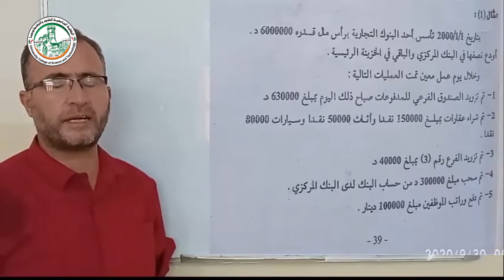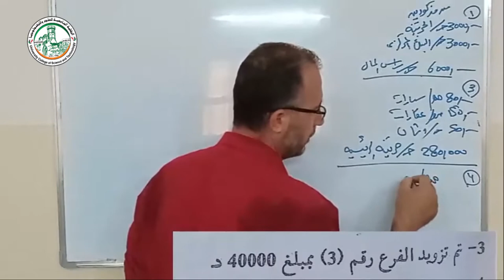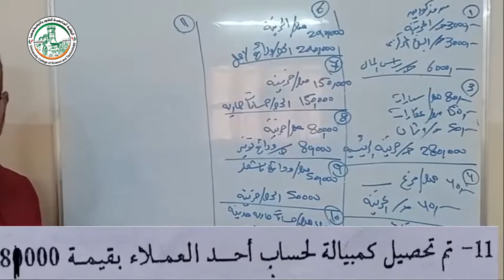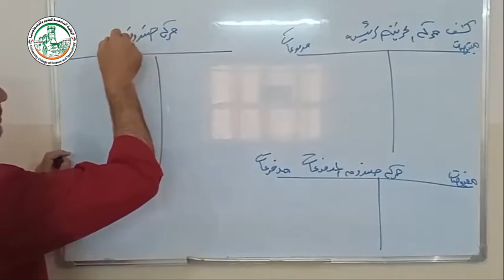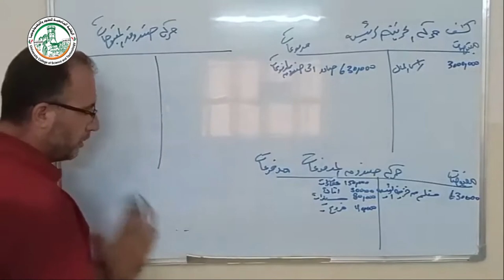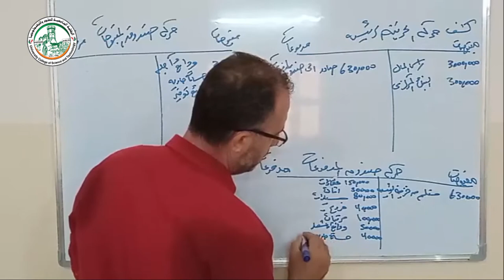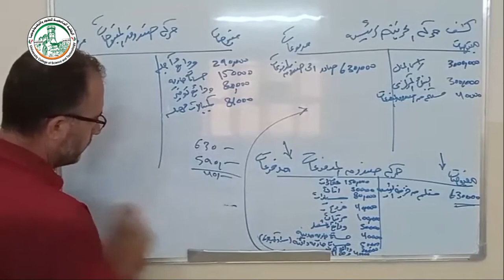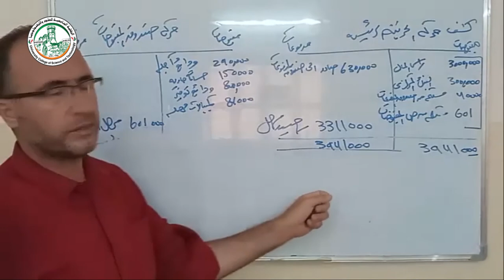محاضرة قسم الخزينه 2 2 1